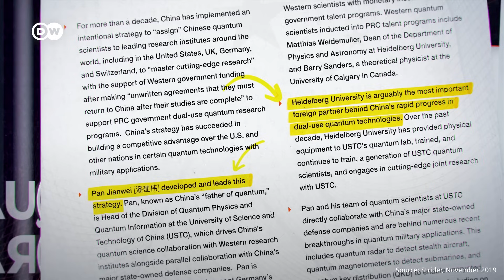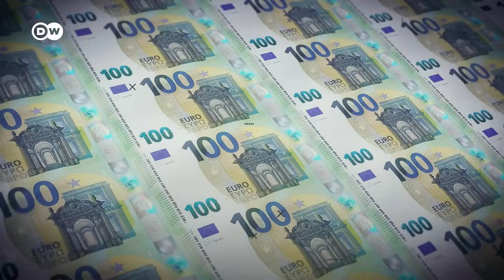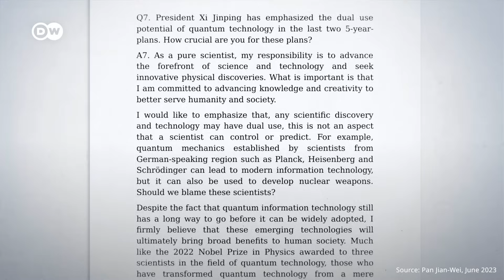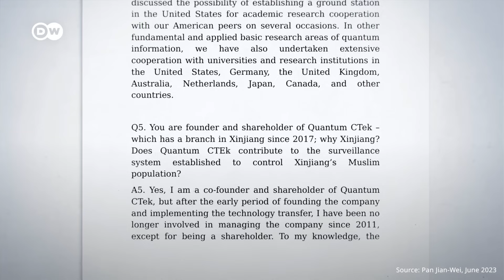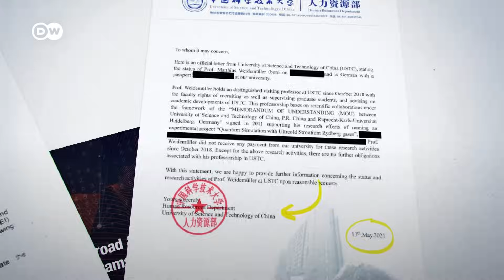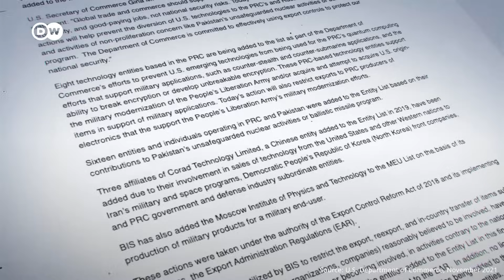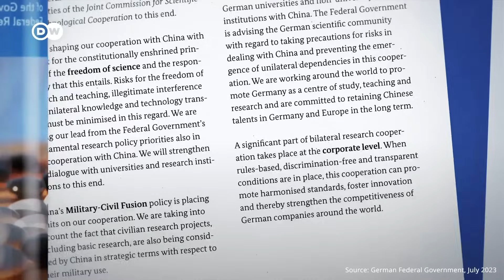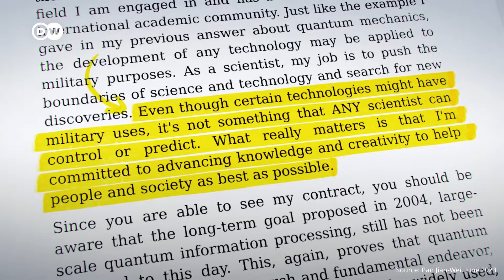How Heidelberg University became entangled in China's quantum strategy | DW Documentary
DW's investigative team and the German investigative newsroom CORRECTIV have delved into the history of a remarkable scientific partnership that has spanned two decades. This partnership revolves around the fascinating field of quantum physics, which has the potential to impact human rights and alter the balance of power between China and the US.

At the center of this collaboration is the venerable Heidelberg University, along with its honorary professor Pan Jian-Wei, who was recognized as one of the world's 100 most influential people by the renowned US news magazine, Time, in 2018.

Since 2003, there has been a continuous exchange of knowledge between Germany's oldest university and Professor Pan in the field of quantum research. However, experts have cautioned about the potential military applications of quantum technology.

Our research has led us deep into the realm where academic freedom collides with national security interests.

Camera: Stefan Czimmek
Video creator: Abdullah Mostafa
Senior editor: Mathias Stamm